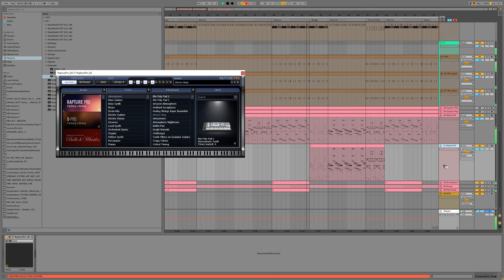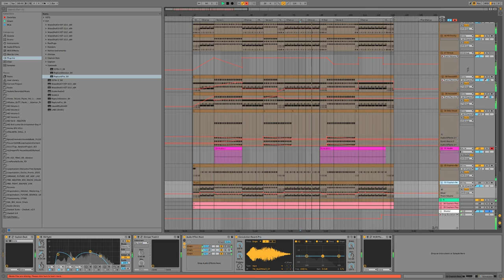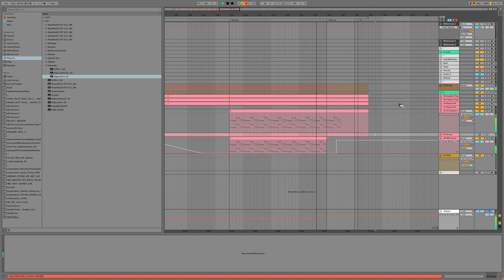Electronic DNB | 2 | Royalty Free Instrumental + MIDI